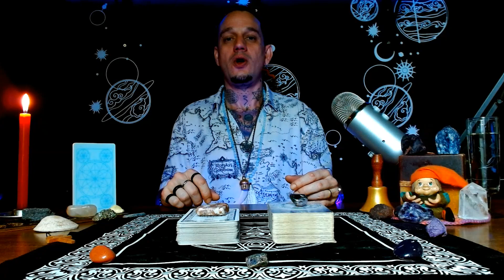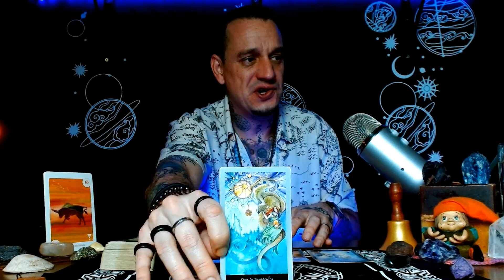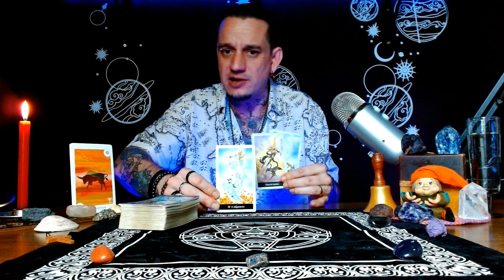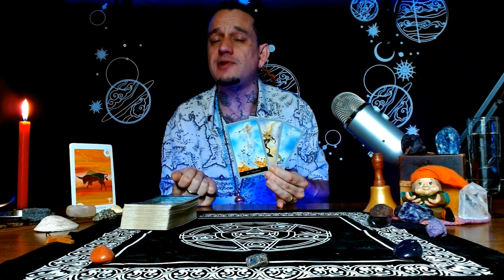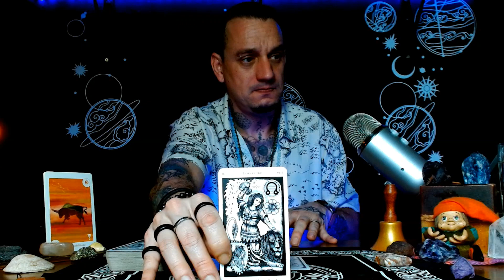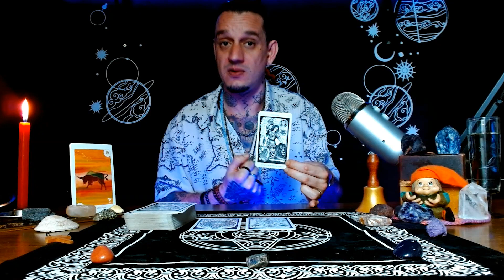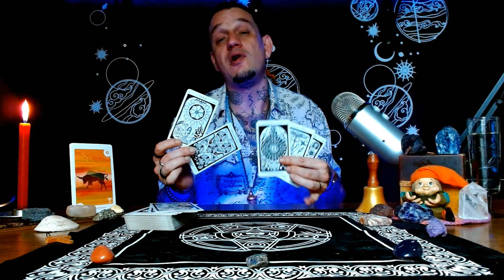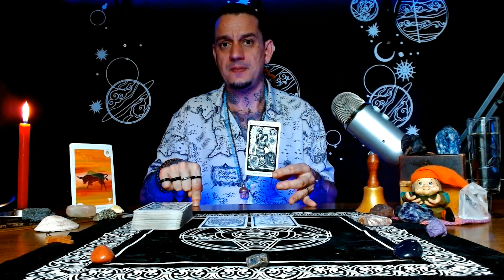TOURO♉️-🔮A hora do julgamento⚖️Prepare-se para uma mudança radical!🦗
🌠✨Você está pronto para enfrentar uma mudança radical em sua vida? Nesta leitura, discutimos o que o universo reserva para Touro e como você pode se preparar para essa transformação. A hora da verdade está aqui, e com ela, decisões importantes que podem mudar seu destino. Descubra como enfrentar esse momento com confiança e como essa mudança pode te guiar para um futuro melhor. Seja uma transformação pessoal, profissional ou espiritual, o julgamento está prestes a acontecer. ⚖️ Não perca! 🔮

MESA RADIÔNICA COLETIVA - PORTAL 10/10
O que você gostaria de mudar radicalmente na sua vida?

- TAROT HERMÉTICO

- TAROT SHADOWSCAPES (TAROT DAS FADAS)